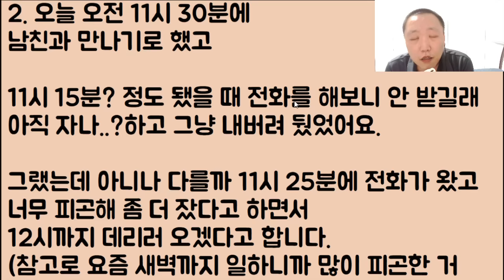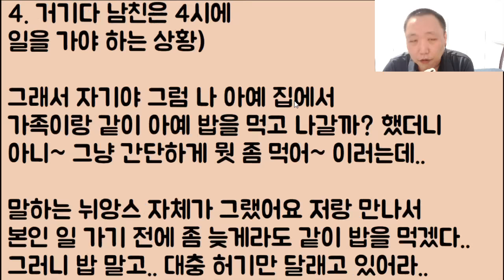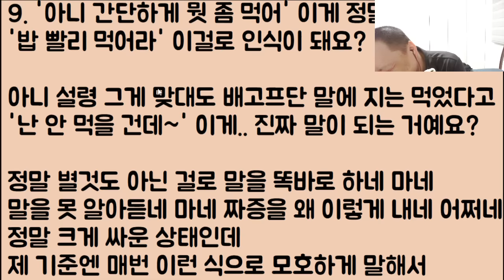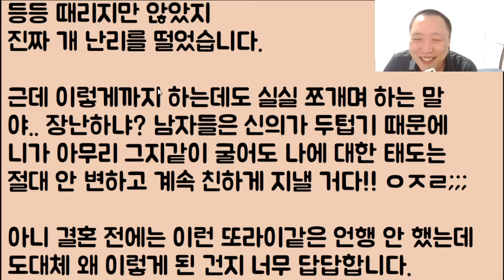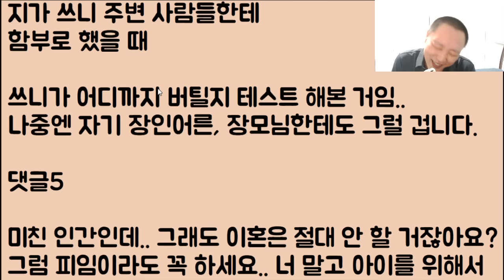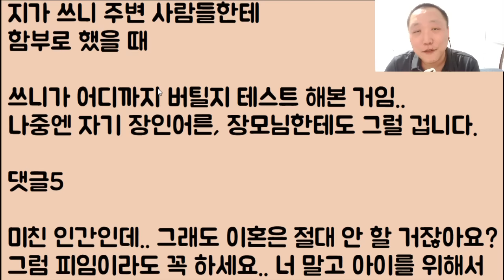[미친ㅋㅋㅋ] 나는 지 때문에 쫄쫄 굶었는데 지는 밥을 처먹고 나왔다며 되레 적반하장! 화를 내는 남친 아니 이게 미쳤나!? 너 오랑우탄이야?